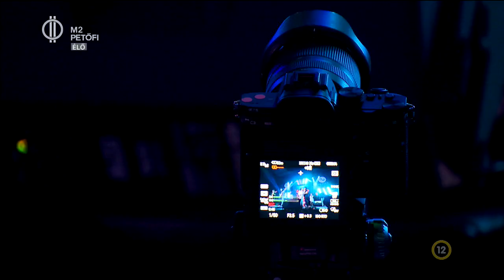ÖRÖM A ZENE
Az Öröm a Zene tehetségkutató döntőjében 26 zenekar mérte össze tudását. A győztes jutalmazása mellett 10 kategóriában osztottak ki a szervezők díjakat olyan személyeknek, akik sokat tesznek a magyar hangszeres élőzenéért. Nézz bele a verseny fináléjába a FRISS-el!